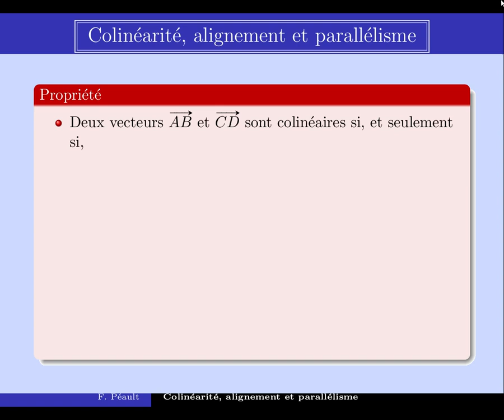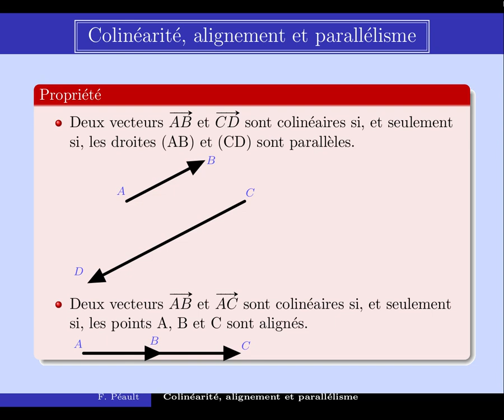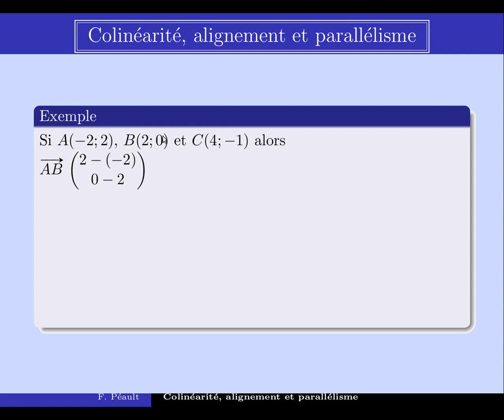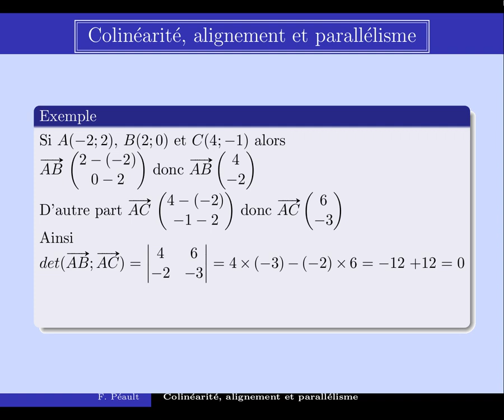colinearite alignement parallelisme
Montrer que des points sont alignés ou que des droites sont parallèles à l'aide des vecteurs